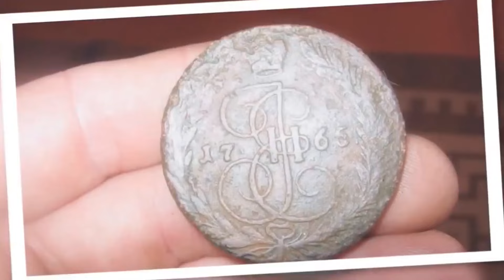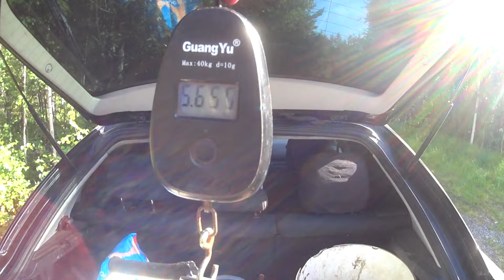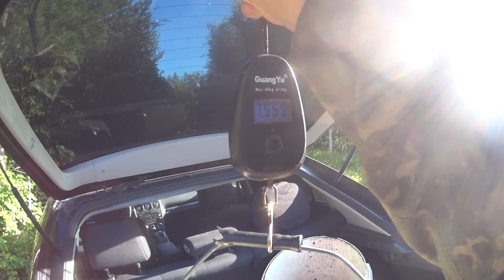Столько малины я не видел!Километр!Проверка Сеток на Колах!Карелия Белое море!Сдал Морошку и Чернику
Насобирал Малины,Черники!Наловил рыбы!Ягоды все продал!а в конце ещё и веников принёс на вязку.Поморы с берегов Белого моря испокон веков занимались рыболовством для своего пропитания, а также рыбные промыслы являлись их главным источником доходов.
Дивны дела Твои Господи!!! Помочь нам можно здесь: КАРТА МИР 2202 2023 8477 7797 АЛЬФА БАНК 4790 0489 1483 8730 Артефакты истории. Каменные мегалиты Гипербореи на островах Белого моря.                                                                                                                                                                        Лабиринты древней цивилизации.Рыбалка на Белом море и озёрах.                                                                                                                              Заброска на озёра и реки.Приборный поиск в старинных деревнях.Туры на снегоходах Вам сюда на сайт море реки кемь карелия Кемь-СОЛОВКИ | МореРекиКемь.ru Сергей Моререкикемь Рыбалка Охота в Карелии | Озера Реки Белое море МореРекиКемь ТУРЫ на СНЕГОХОДАХ| Белое море | озёра Карелии Баня Баб-губа Давайте наберём хотя бы 1000 Лайков!Приятного просмотра Спасибо что смотрите!Поддержите пожалуйста Лайком и поделитесь с друзьями. У меня три канала на ютуб.